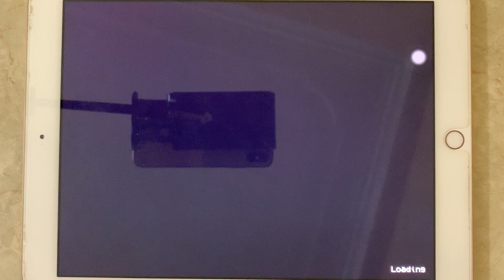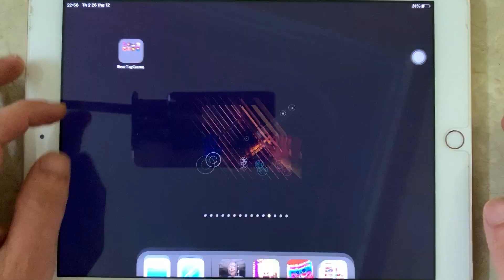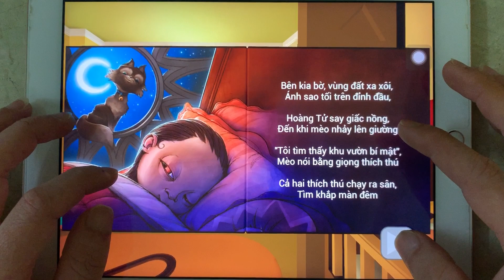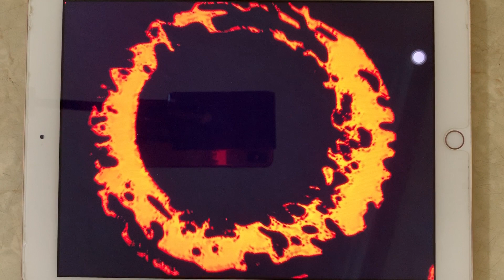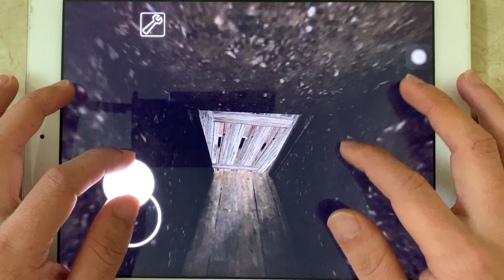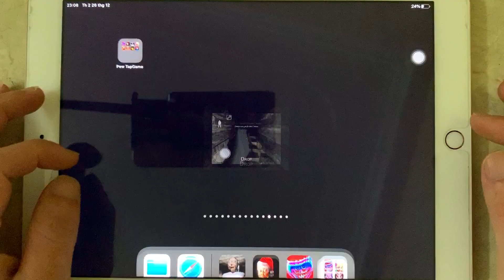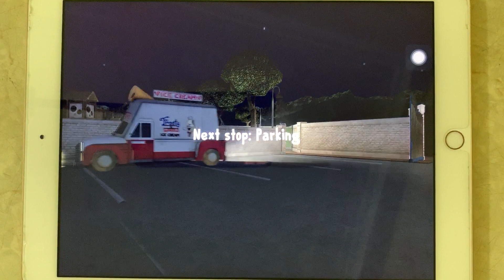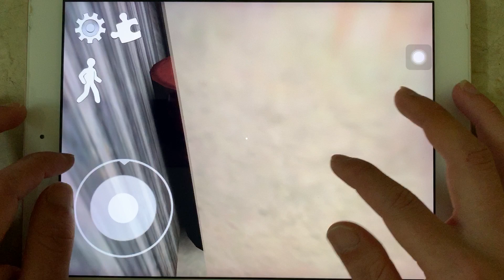Poppy Playtime chapter 1 , BabyInYellow , Granny , Ice Scream 1 , Hello Neighbor , Death Park 2